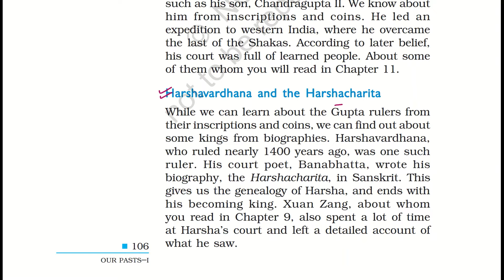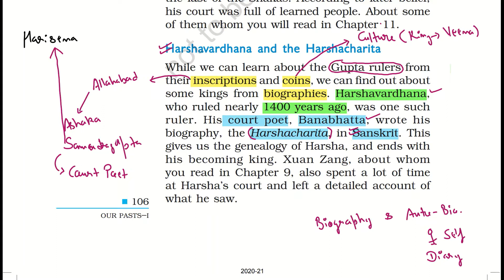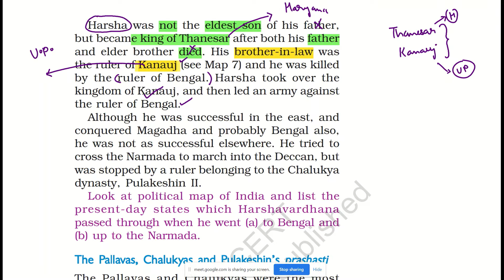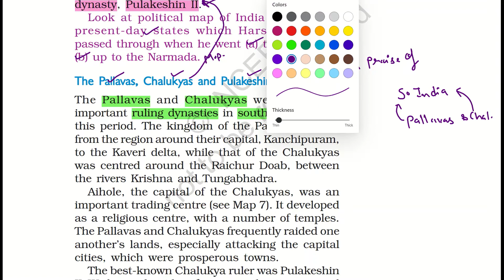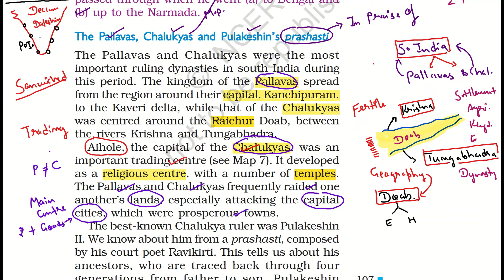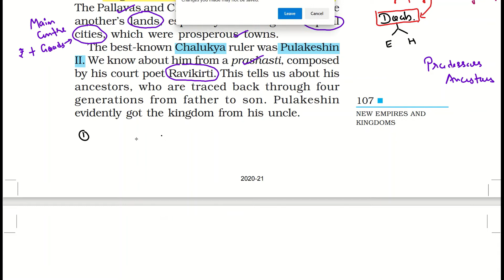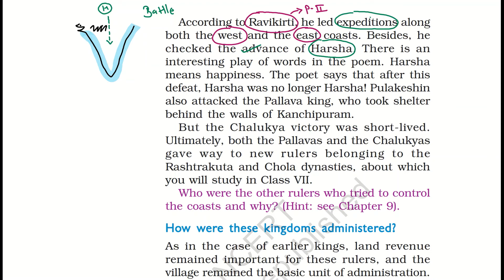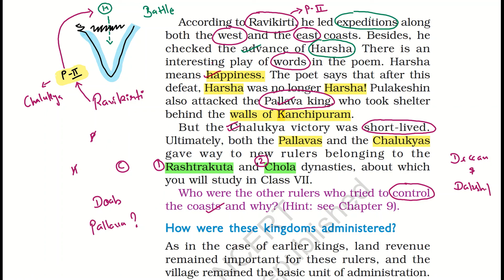Class-6 | History NCERT | Chapter-10 ( Part-3 ) | Live Google Meet Classes For UPSC 2023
In this video we will discuss about "New Empires and Kingdoms" Chapter from Class-6 History NCERT

You can also join us and attend such Live Google Meet Classes for complete preparation of UPSC 2023 ( Prelims & Mains )

Topics To Be Discussed 👇👇👇

New Empires and Kingdoms
Prashastis
Samudragupta
Gupta Dynasty
Ashokan Pillar
Allahabad Pillar Inscription
Harishena
Chandragupta
Maharaj-Adhiraja
Maha-Rajas
Vikram Samvat
Chandragupta - II
Vikramaditya
Harshavardhana and Harshacharita